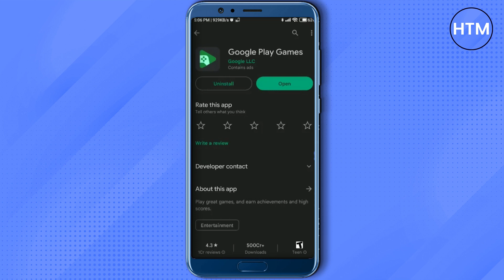How To Stop Google Play Games From Syncing (EASY!)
How To Stop Google Play Games From Syncing. It’s a very easy tutorial, I will explain everything to you step by step.